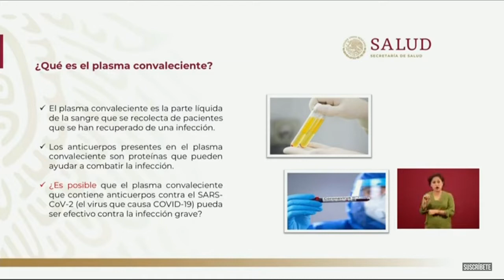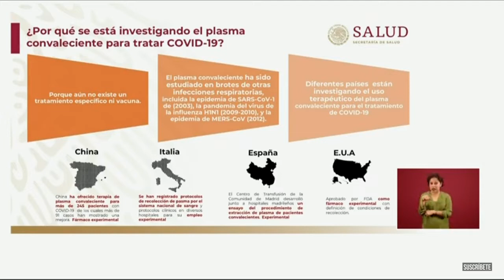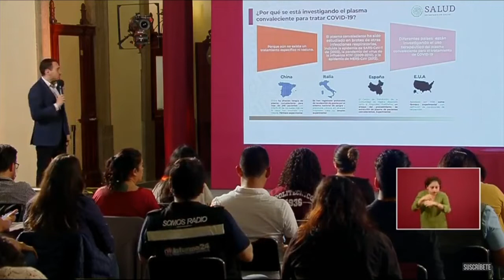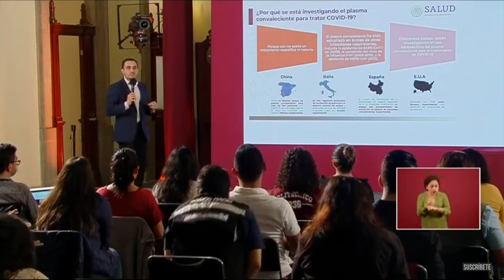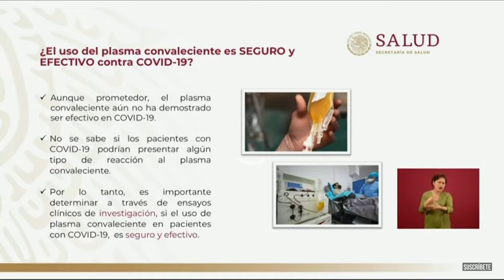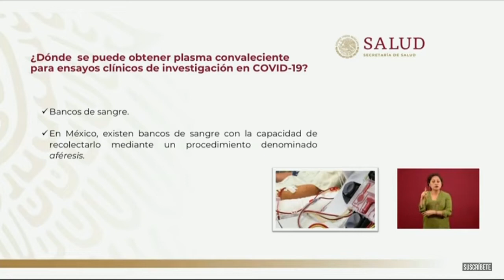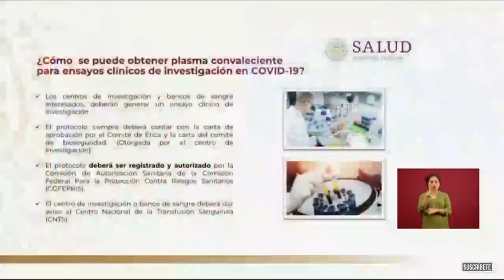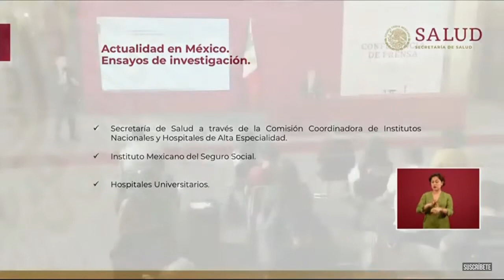Uso de plasma contra coronavirus en Mexico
Conferencia del jueves 9 de abril. La Secretaria de Salud explica el uso de plasma convaleciente de sangre de pacientes recuperados en Mexico contra el covid 19.